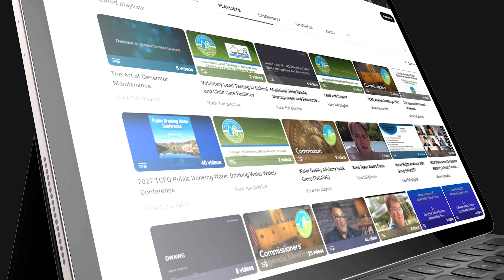Journey with TCEQ